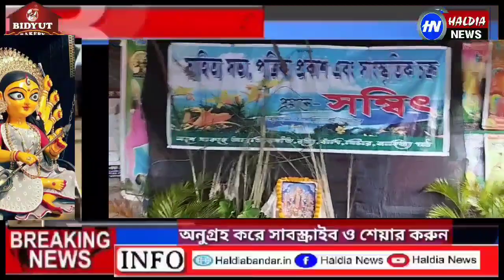মহালয়াতে প্রকাশিত হলো সম্বিৎ পত্রিকা